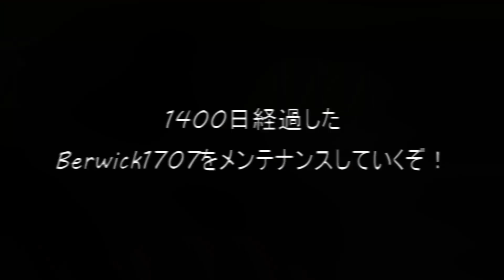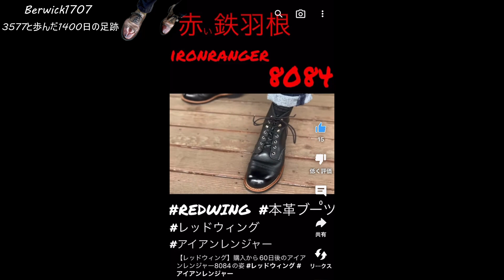[エイジング経過報告！！] 我が愛靴 Berwick1707が1400日経ったよ！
靴磨きのご依頼, または出演依頼の方はこちら↓
※ 「Youtube動画への出演依頼です！」という方につきましては,磨き料金をいただく予定は今のところございません。 送料のご負担だけお願いいたします。

■動画内で出てきた革小物
Berwick1707(バーウィック)
3577(グレー）
内羽根ストレートチップ・ボックスカーフ

■使用PC
Macbook Air

■使用カメラ
ZV-E10